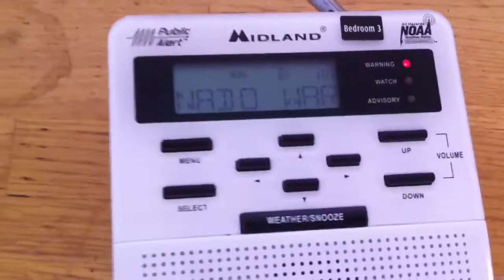Tornado Warning - EAS #186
8/7/13
Sorry for all the static this is not my station but enjoy!